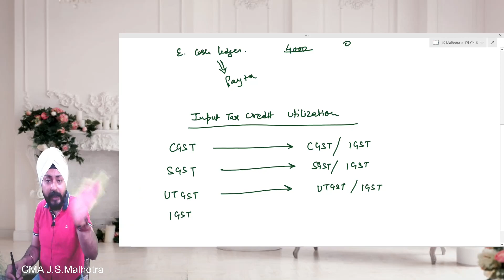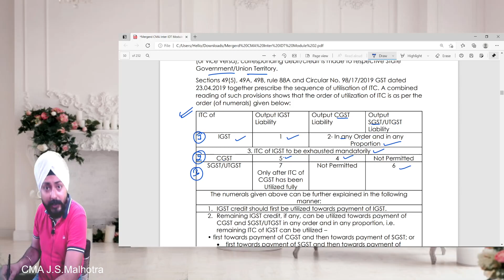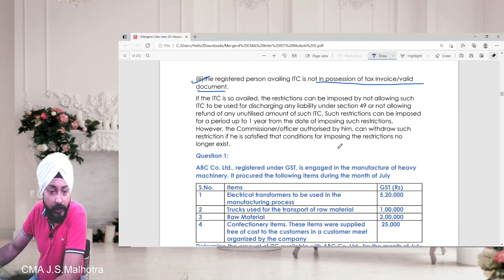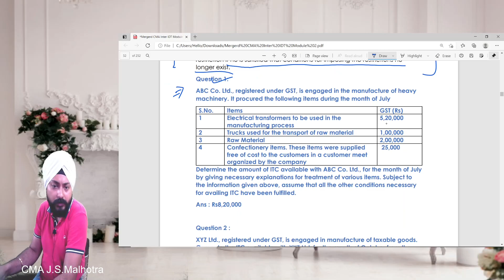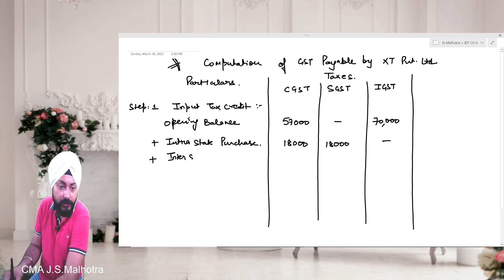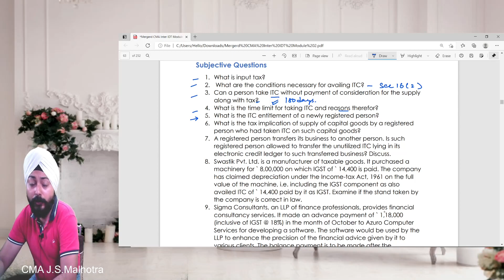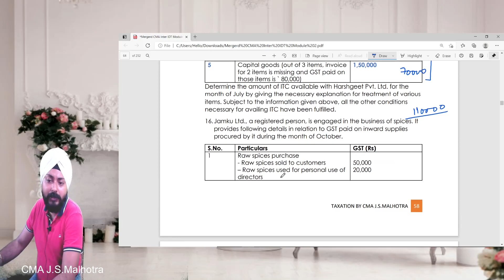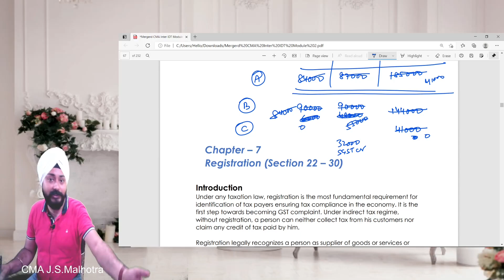Indirect Tax Practice Session 3 | Input Tax Credit